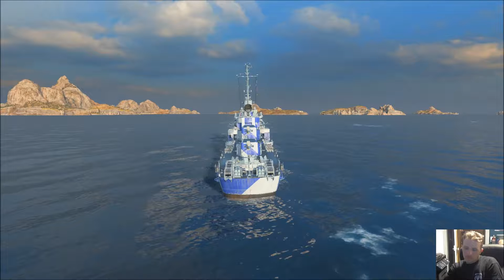World Of Warships - 185k Fletcher Gameplay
Get great bonuses for new players when you use my World of Warships recruitment code**

Use my Associate code and get a discount on any EVGA product and THANK YOU for the support!